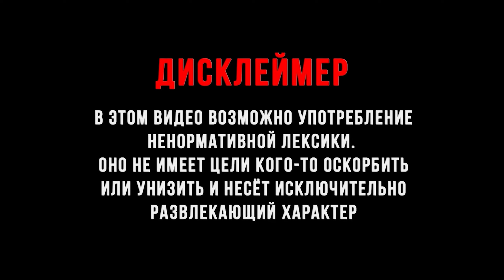НОВЫЙ ЧЛЕН ЭКИПАЖА ► RAFT #12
RAFT - одна из самых необычных выживалок которые я встречал, а так же породившая кучу клонов и подражателей, можно даже сказать игра создавшая поджанр в выживачах! Игра полностью закончена и имеет полный сюжет! Я решил что самое время пройти игру полностью, так что бери печеньки и погнали!